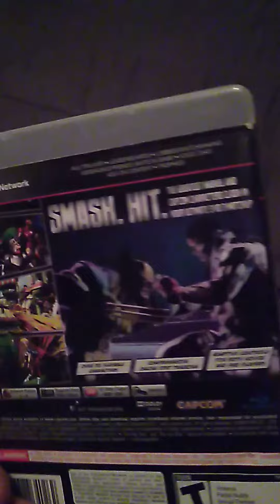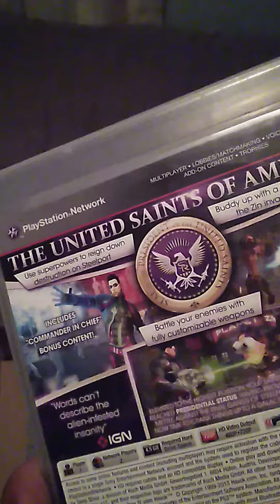My PS3 Games.